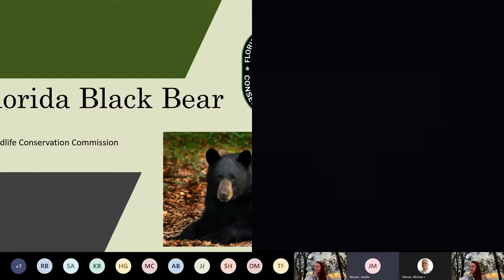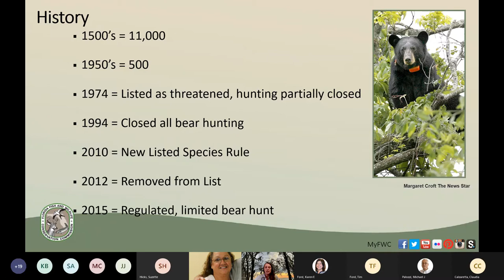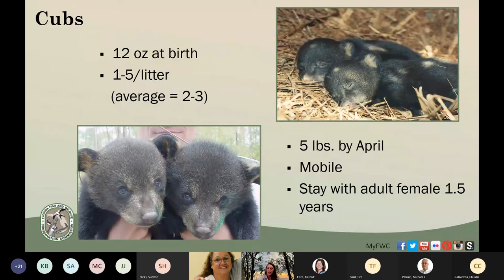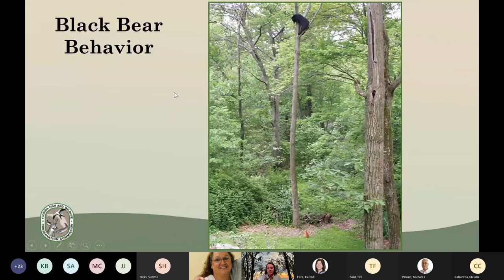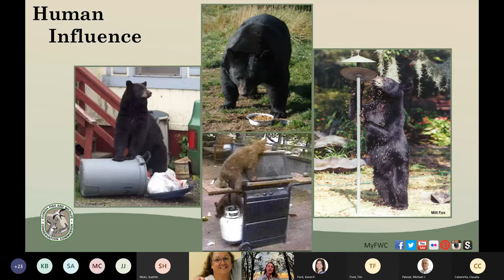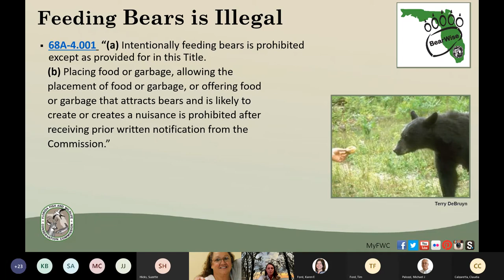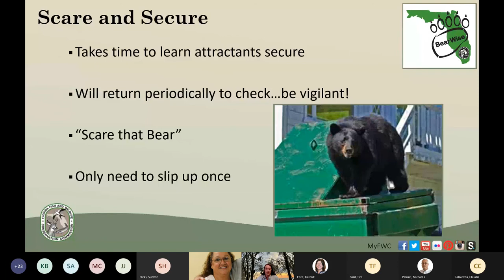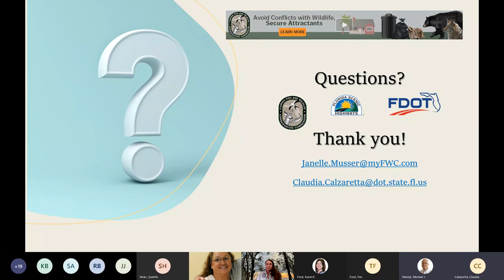Roadside Chats - Florida Black Bear, Janelle Musser, Florida Fish & Wildlife Conservation Commission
Janelle Musser has been an Area Bear Biologist with Florida Fish and Wildlife Conservation Commission for over 3 years now. Her main job is handling and working to reduce human-bear conflicts in 22 counties covering Central and Northern Florida. Janelle graduated from Pennsylvania State University with a Bachelor of Science degree in Wildlife and Fisheries Science. She has been working in black bear management and research for over 6 years including work in Pennsylvania and Virginia.

Keep Bears Wild.  Be BearWise.  FWC BearWise